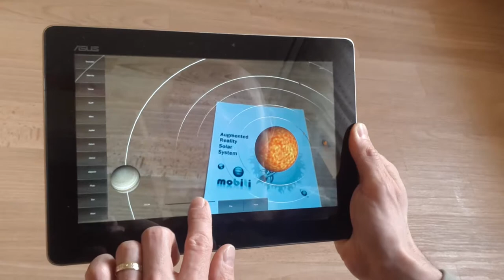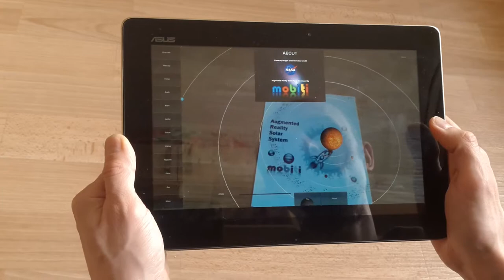AR Solar System - Rozšířená realita s tabletem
Jednoduchá aplikace využívající rozšířenou realitu vám představí naší Sluneční soustavu a její planety.